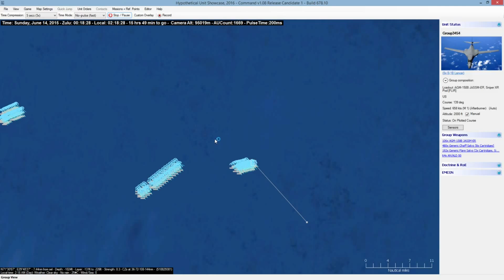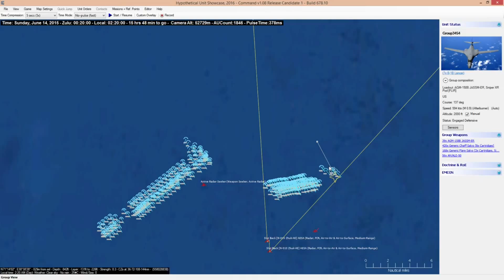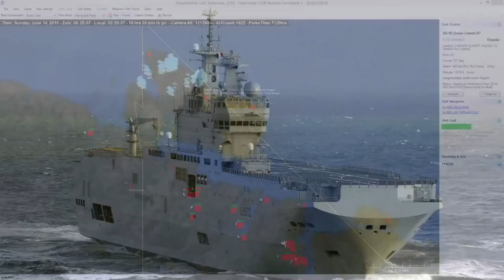Hypothetical Unit Showcase Part 05